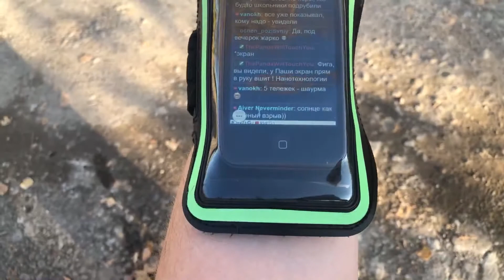Собираем бутылки онлайн, чистим природу и город, сдаём бутылки и картон, лучшие моменты с трансляции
Описание могло бы быть, но судя по названию и содержимому видео, всё понятно и без него, именно по этому тут просто ссылки:
⛔ Бранные слова и оскорбления запрещены ⛔
💲 Поддержка с оповещением на экране: €
💲 Сбербанк МИР: 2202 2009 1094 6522 (Галина)
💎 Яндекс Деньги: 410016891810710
⚠ QIWI, Яндекс, Сбербанк: анонимны и без оповещения, но для стримера это без комиссии